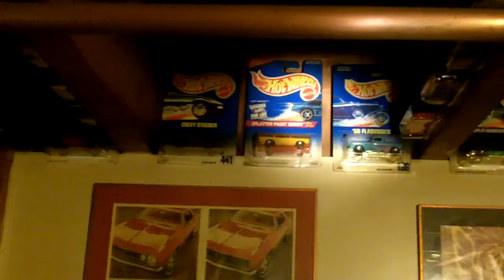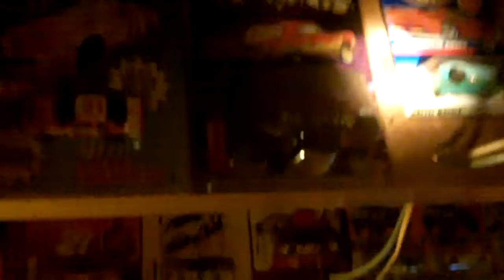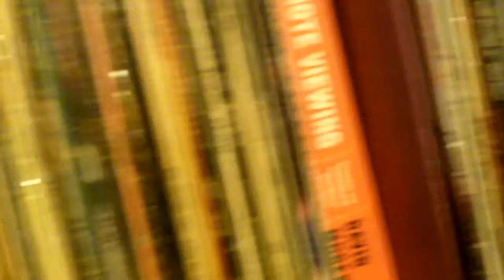DIE CAST ON RAFTERS HOT WHEELS ETC